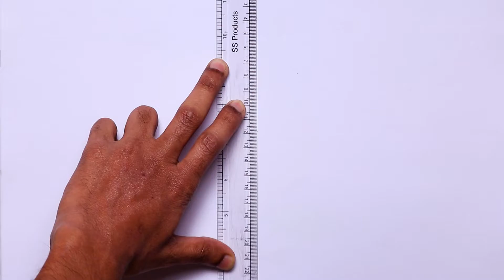How to Draw Hibiscus Flower Step by Step | Hibiscus Flower Drawing Very Easy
► Used things:
1. 2B Pencil.
2. Oil pastel color.

Creative art by mirza is a unique YouTube channel to learn drawing in easy ways.